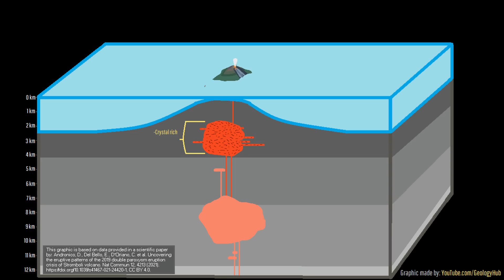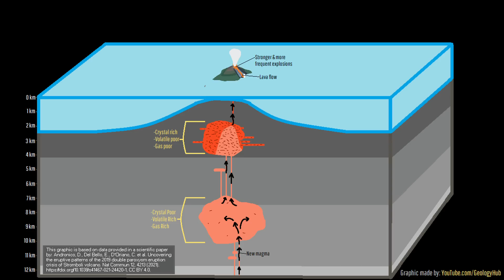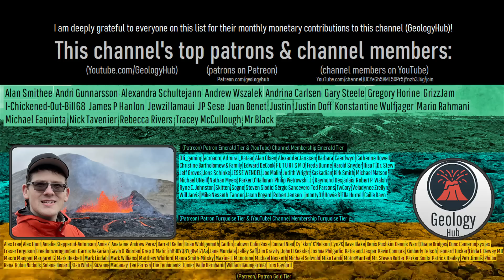Stromboli Volcano Eruption Update; Powerful Explosion Occurs, 10,000 Foot Plume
On July 11th, Italy's Mount Stromboli volcano produced a powerful explosion 1,000 times larger than its typical hourly eruption. Classified as a vulcanian eruption, it generated a 10,000 foot high eruption column and generated pyroclastic flows which entered the Mediterranean Sea. But, why exactly did this powerful eruption occur, marking only the 5th such event at the volcano in the last 60 years? This video will attempt to answer this question.

Thumbnail Photo Credit: Frame grab from a CC BY 3.0 licensed video by INGVvulcani which was cropped, resized, and had the darkness of its shadows decreased, was overlaid with text, and overlaid with GeologyHub made graphics (the image border & the GeologyHub logo).

Note: This video's thumbnail image shows an eruption of Mount Stromboli on July 3rd, 2019.

Sources/Citations:
[1] INGV
[2] UNO
[3] DYNAMO
[4] Andronico, D., Del Bello, E., D’Oriano, C. et al. Uncovering the eruptive patterns of the 2019 double paroxysm eruption crisis of Stromboli volcano. Nat Commun 12, 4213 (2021).
[5] Vossen, C.E.J., Cimarelli, C., Bennett, A.J. et al. The electrical signature of mafic explosive eruptions at Stromboli volcano, Italy. Sci Rep 12, 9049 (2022).

0:00 Powerful Stromboli Eruption
1:10 Vulcanian Eruptions
2:40 2 Magma Chambers
3:42 Warning Signs